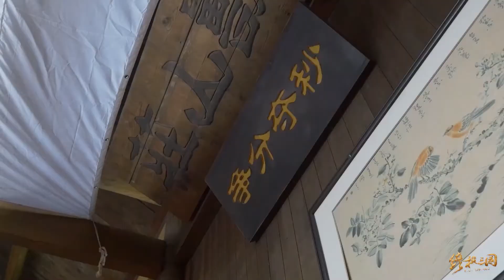20170623_終極三國2017 幕後花絮 關羽神豬手趙雲表情帝再亂入(有SpeXial偉晉、子閎、Evan、易恩)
純屬娛樂分享，不作商業使用。